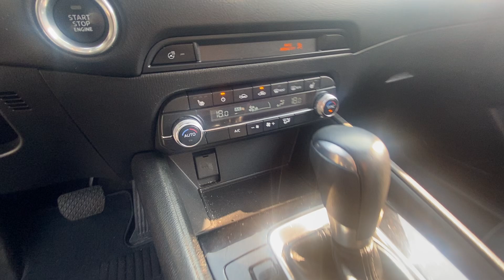Video for you Todd !!!